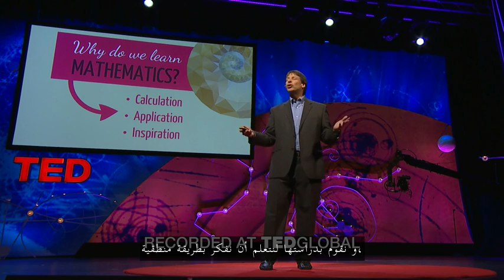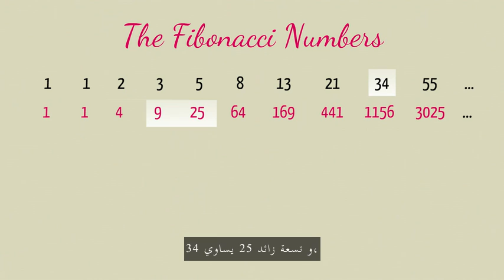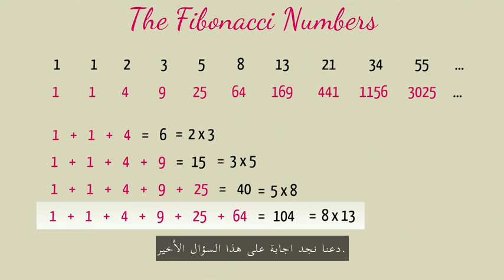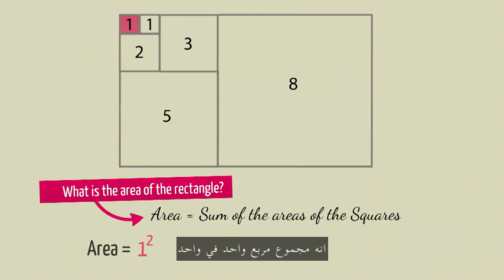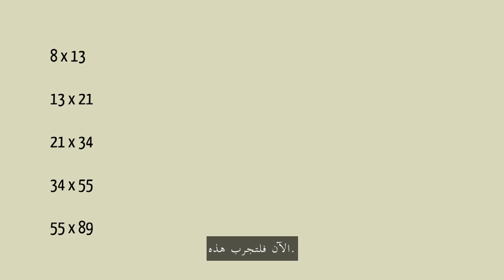سحر الرياضيات أرقام فيبوناتشى والنسبة السحرية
هل تظن أن الرياضيات مادة مملة ولا تحمل أي متعة في خباياها ؟؟

إذاً أنصحك بالتفكير مجدداً، إطلع في هذا الفيديو على روعة أرقام فيبوناتشي والتطبيقات الكثيرة التي تحملها في عالمنا .

فأرقام فيبوناتشي تظهر بشكل مثير للدهشة في أرقام تفرع الأشجار، وترتيب البتلات على ساق النبات،وثمار جوز الهند الصغيرة، وزهور الخرشوف، ، والتفافات كوز الصنوبر، وأعداد الآباء والأجداد في شجرة عائلة النحل كذلك تظهر أرقام فيبوناتشى فى الإقتصاد وفى التحليل الفنى لأسهم البورصة.

ويوجد هناك مزاعم أخرى بوجود أرقام فيبوناتشي مواضع متنوعة ولكنها تحتاج إلى دليل علمي ودراسة مفصلة أكثر، مثل في عدد يذور زهرة دوار الشمس (بعض الحالات وليس كلها)، واعداد اعداد اللولب على صدف البحر، وميلان امواج البحر.
التعليق منقول من صفحة Scientific Saudi‎‏